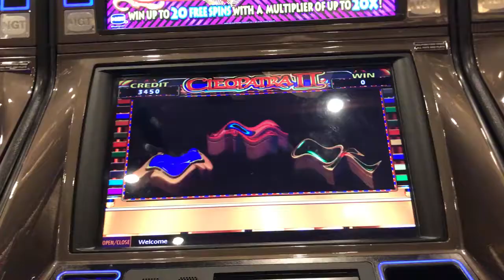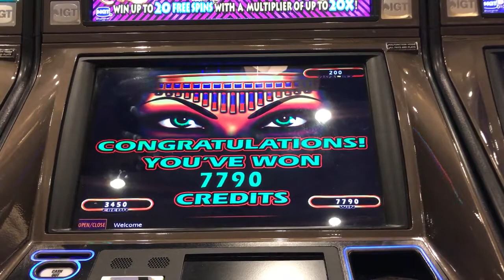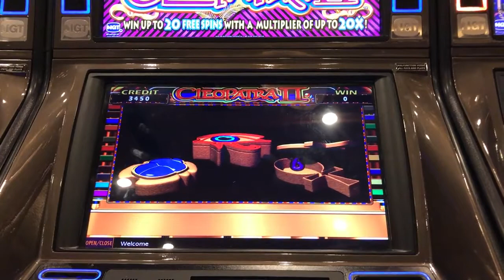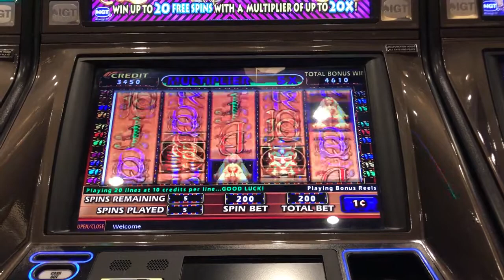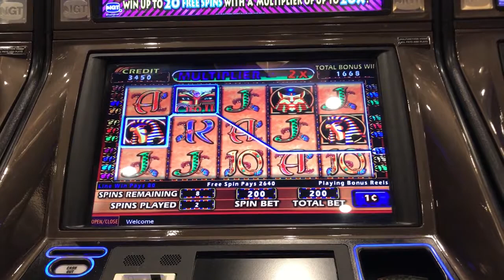Cleopatra 2 Slot Machine Big Win Bonus Retrigger Bonus